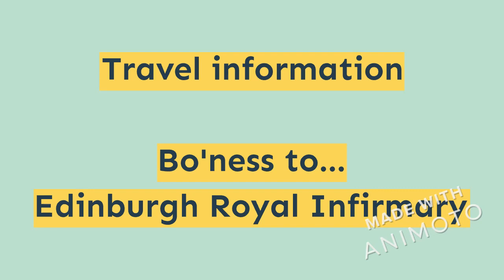Edinburgh Royal Infirmary Directions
Directions for driver Volunteers taking patients to the Edinburgh Royal Infirmary. It is a mix of slides showing distances for each section of the journey, some map views, some picture views and some added text. I've increased the time on some slides where there is lots of information. You can also use the pause button to take a closer look at any slide. If you click the small square box at the bottom right, it will open in full screen view. Press ESC to return to half screen view.